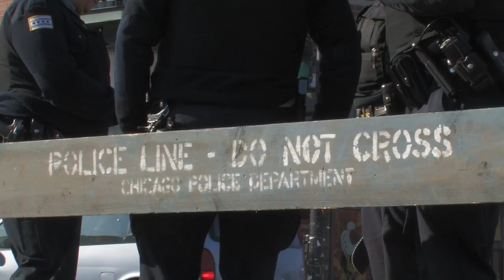March 14 Antiwar Protest in Pilsen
On the 6th Anniversary of the start of the war in Iraq, thousands of activists came out to Chicago's Pilsen neighborhood to call for an end to the war.  This years protest was not as big as prior years due to the fact that it was held on the same day as the St. Patrick's Day Parade and could not be held downtown.